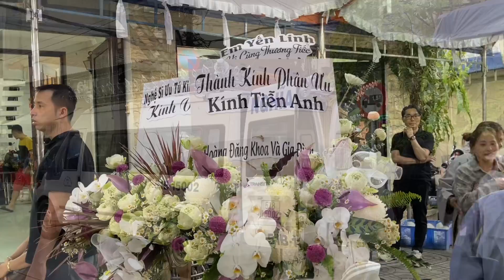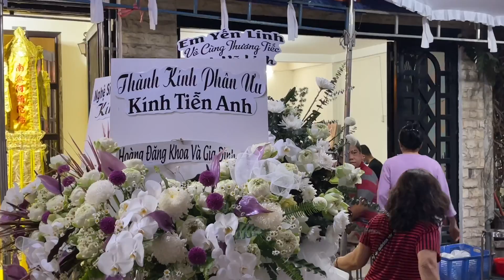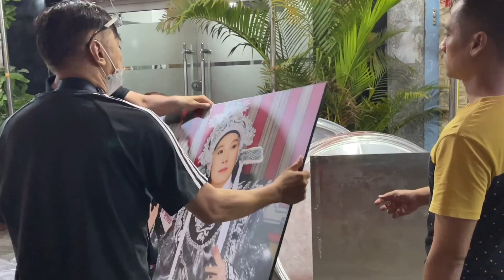Tang lễ NSƯT Vũ Linh: Thoại Mỹ, Thanh Hằng, Vân Hà nức nở gặp anh lần cuối;Xót xa 5 bức chân dung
Đám tang Ns Vũ Linh ngày 5/3/2023